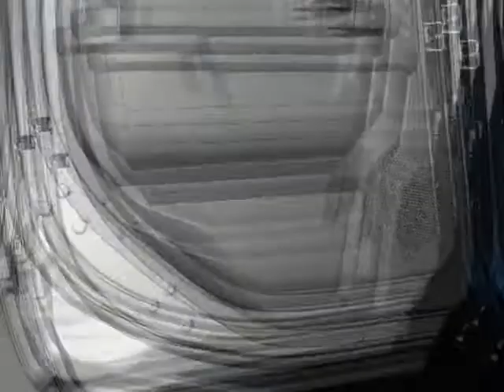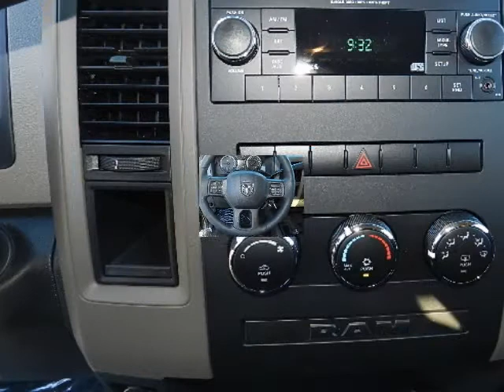RAM 3500 ST The Colony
Hoyte Dodge RAM Chrysler Jeep is proud to offer The Colony this 2012 RAM 3500 4WD CREW CAB 169" ST.

2300 N. HWY 75